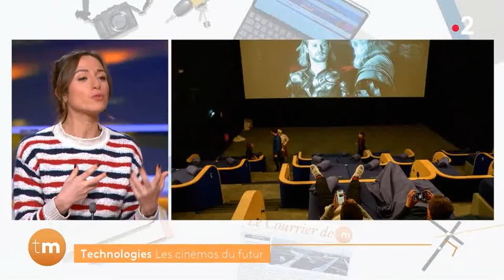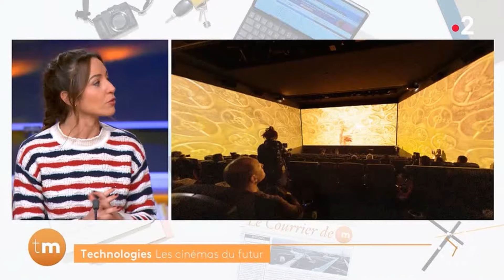Célia Scemama - Mardi 02 Janvier 2024